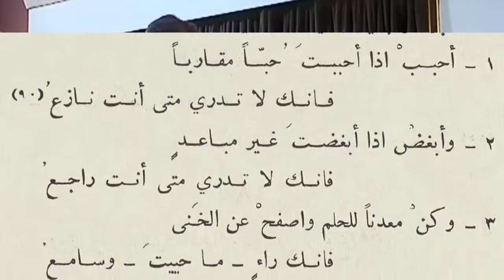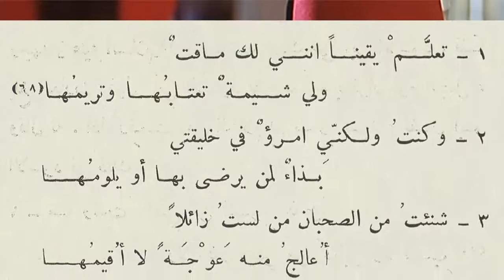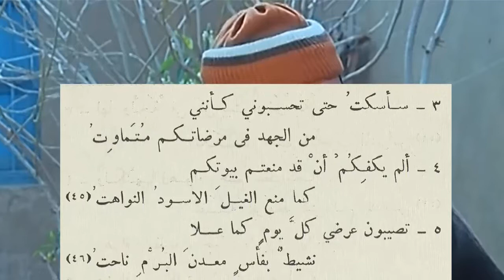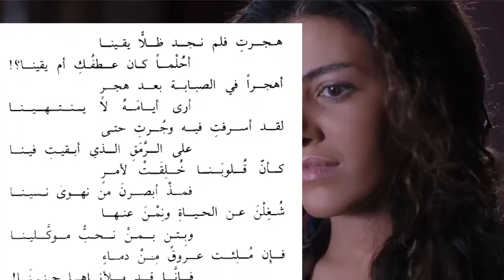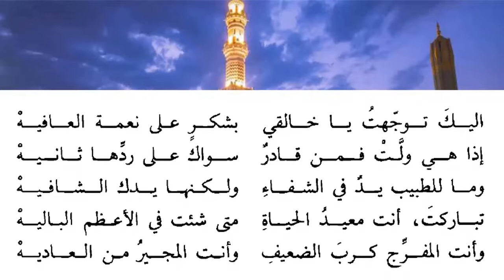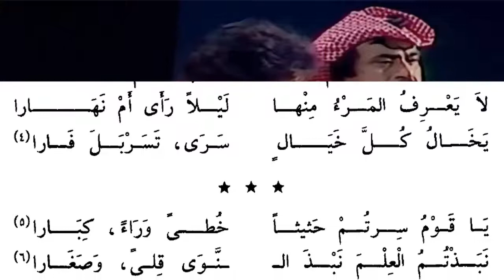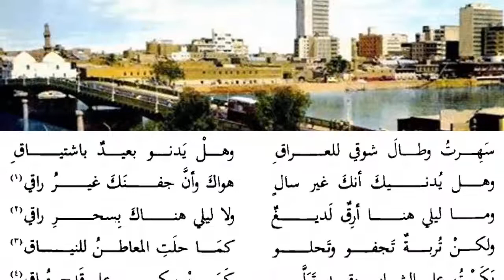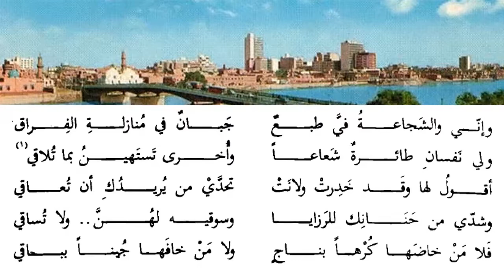مجموعة قصائد قصيرة 10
تجميع لقصائد قصيرة 10